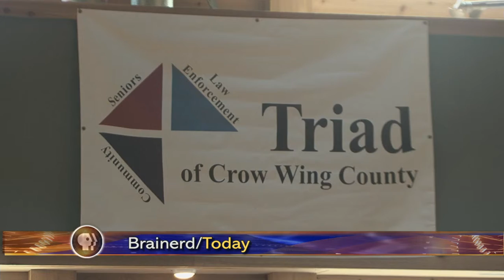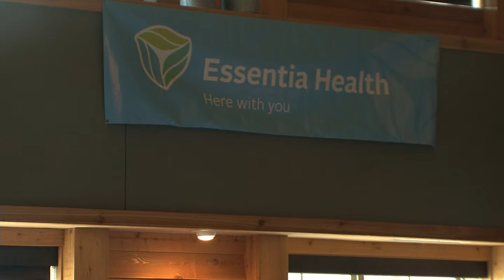Triad Conference - Lakeland News at Ten - September 17, 2012